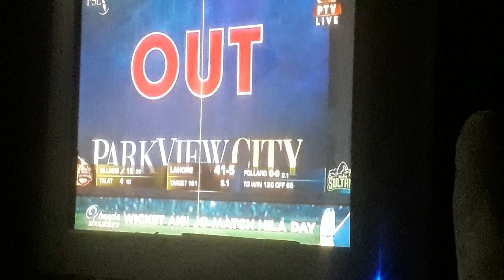پی ایس ایل کی وکٹے 🤒